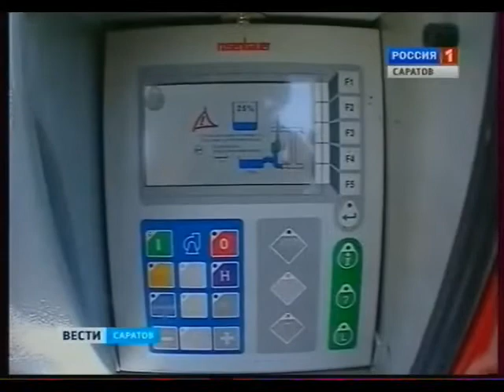Сотни гидрантов не пригодны для тушения пожаров